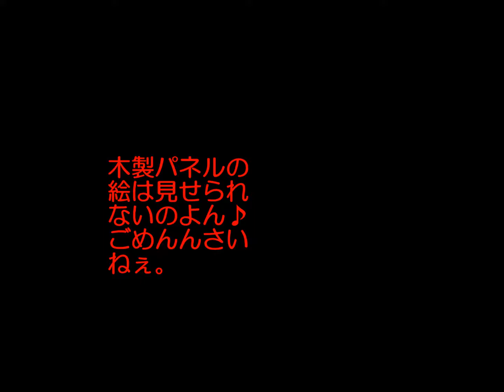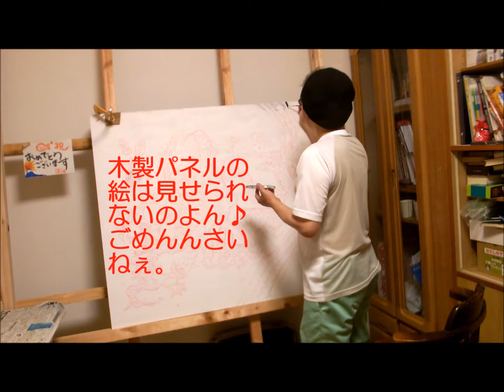絵画 芸術 描く キャンパス